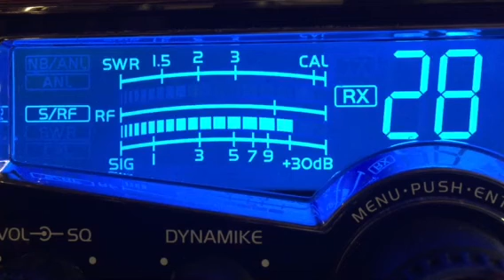5 Truck KY, Rooster 🐔 TN, Gump AL 🍤 CB 28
Denver CO